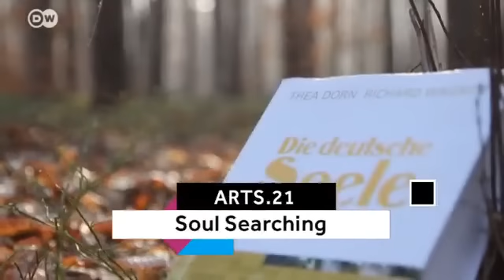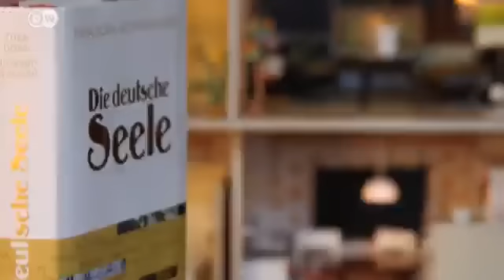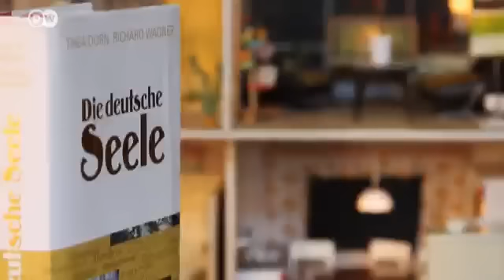Bestseller book about the "German Soul" | Arts.21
Writer Thea Dorn has published a book about the subject of the"German Soul"- a best-seller comprising an A-Z of "typically German" terms and sensitivities. Why are Germans wary of their nationality being recognized when they're abroad? Is it possible to reconcile yourself with being German? We accompany Thea Dorn on her travels to the center of the German psyche - on the autobahn.